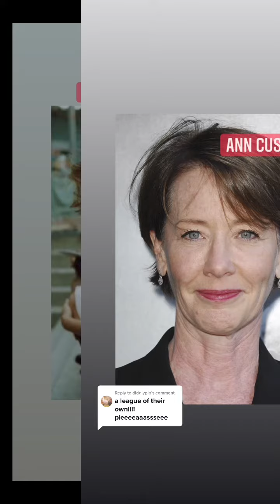A League of Their Own (1992) Then & Now 🍿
During World War II, Dottie and Kit are drafted into a baseball league with several other women. Jimmy, an alcoholic and a former star, struggles to manage the team as they try to win matches. ⚾️